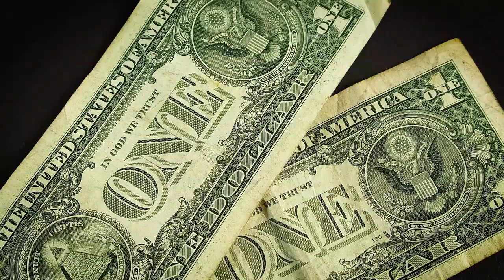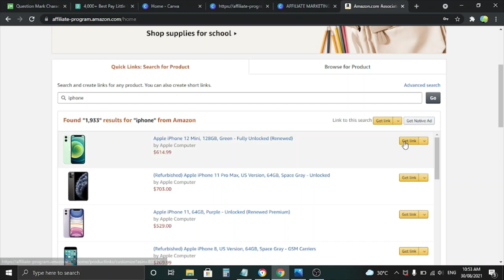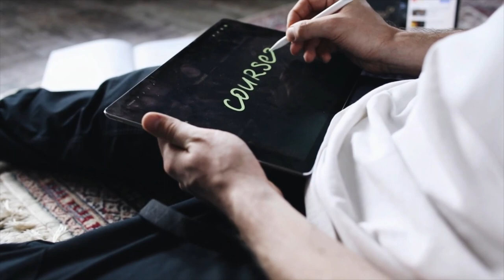Top 3 Ways To Make Money on YouTube Without AdSense I MsHustle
In today's video I will be sharing with you the Top 3 ways to make money on YouTube without Google AdSense.

how to make money without adsense on youtube
how to make money on youtube without google adsense
how to make money without google adsense
how to make money from youtube channel and website without google adsense
adsense youtube
adsense earning